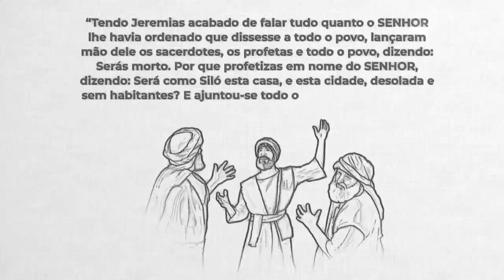REAVIVADOS - JEREMIAS 26